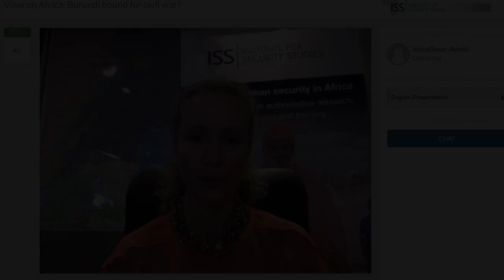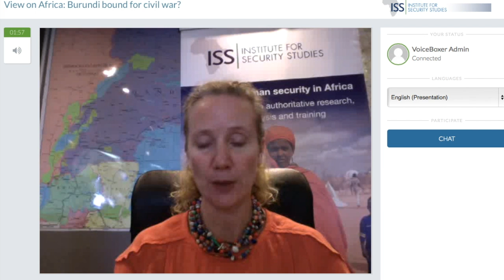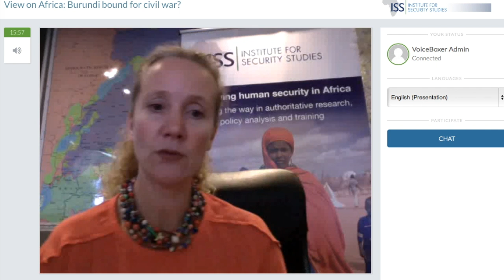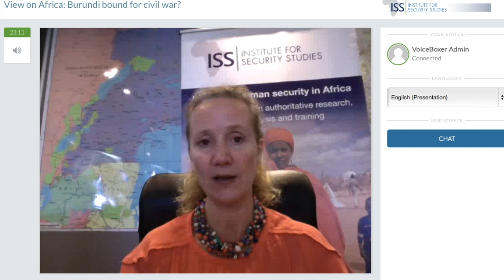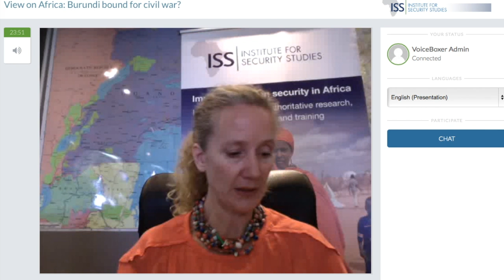View on Africa: Burundi bound for civil war?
This online briefing focused on the dynamics and drivers behind the escalating political crisis in Burundi.